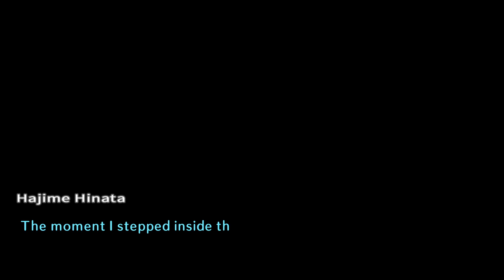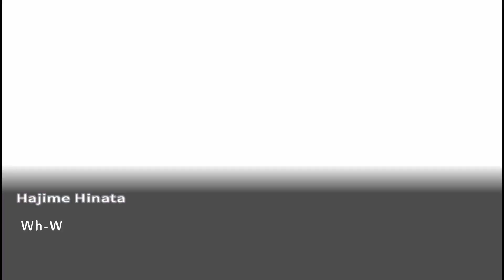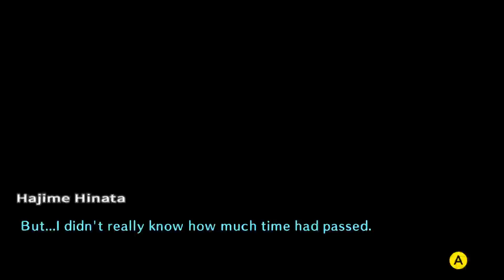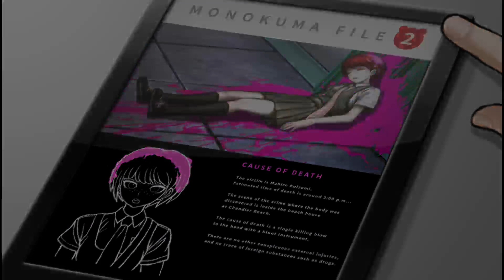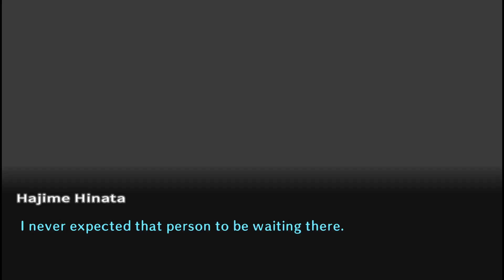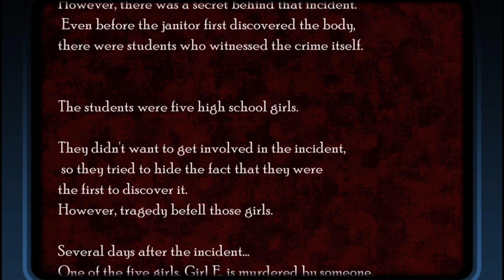Danganronpa 2: Goodbye Despair - Part 21